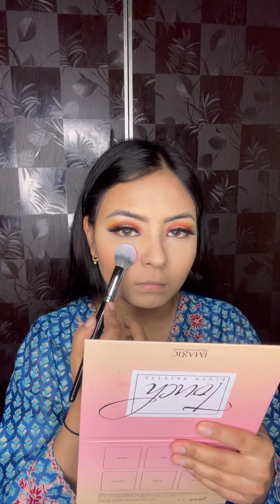How to do professional makeup step by step ❤️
Products detail

Mac compact Check out this product I found on Nykaa:
M.A.C Studio Finish SPF 35 Concealer - NC20

About me💁🏻‍♀️ I’m Ruchika gusain & I’m a professional makeup artist from New Delhi❤️

Pls do not use this video without my permission📝